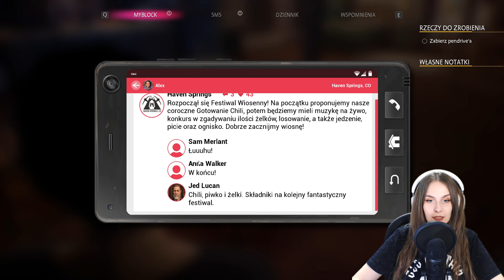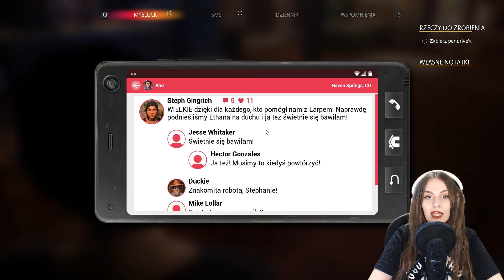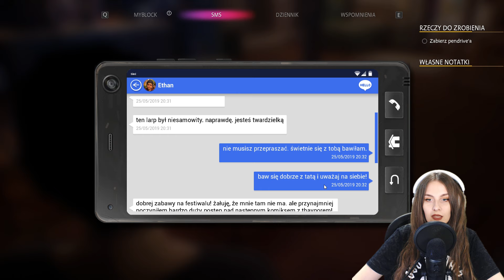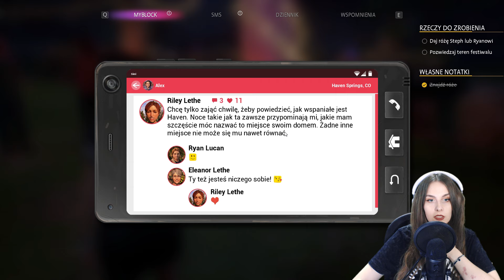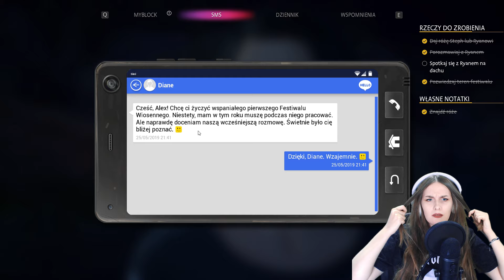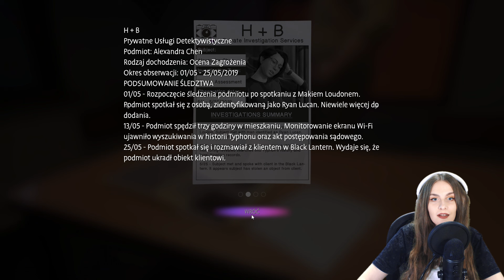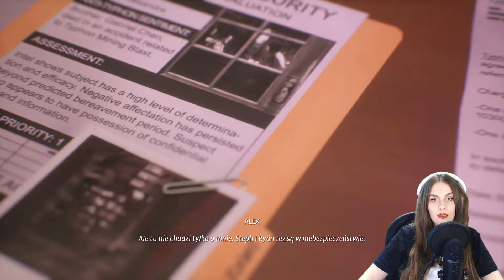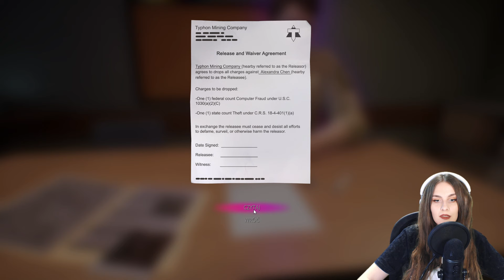SZANTAŻ! TO W KIM SIĘ ZAKOCHAĆ? Wręczam różę⭐ LIFE IS STRANGE TRUE COLORS, Odcinek 12 ⭐